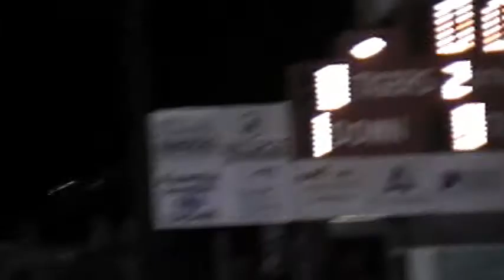Winnfield Tigers vs Many 9-5-2014